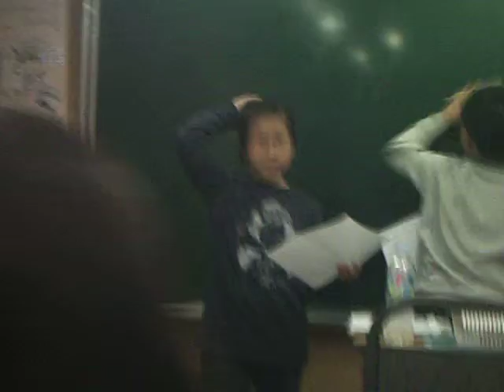Teaching in Korea - Last Day of the Semester and Just Having Fun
GREAT CLASS